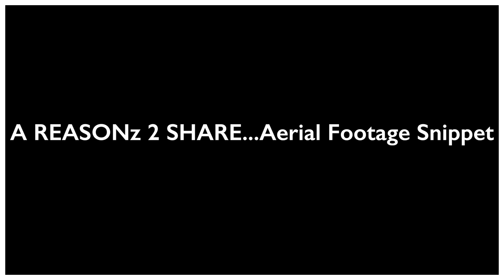THE COMMUNITY WIDE EASTER EGG HUNT EXTRAVAGANZA 2022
THE GOOD PEOPLE OF BENTON HARBOR in association with REASONz 2 SHARE, Digital Media Services LLC presents. THE COMMUNITY WIDE EASTER EGG HUNT EXTRAVAGANZA 2022!!!

A huge THANK YOU to all ORGANIZERS, SPONSORS, DONORS, VOLUNTEERS, MICHIGAN STATE POLICE, BENTON HARBOR FIRE & PUBLIC SAFETY, AND TO ALL. INCLUDING YOU, THE COMMUNITY!

We look forward to bring it BIGGER and BIGGER every year!!!

To participate in next year's planning, please refer to flyer in video.  Just press pause. :)

Ask yourself, "What are your REASONz 2 SHARE?"

REASONz 2 SHARE, Digital Media Services LLC
-Photography/Videography, Marketing, Promotional, & Advertising Headquarters, PLUS MORE!!!